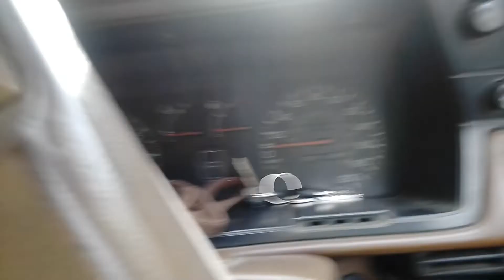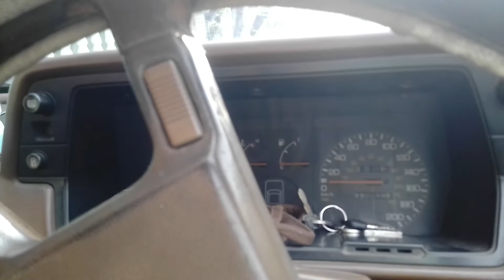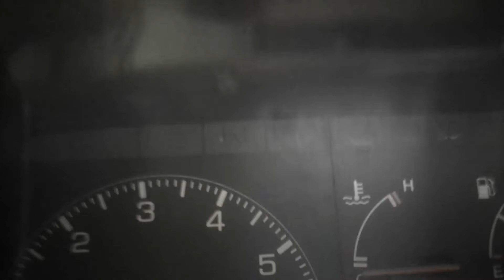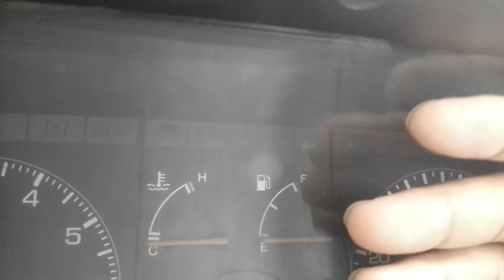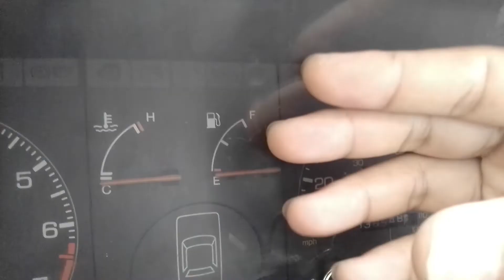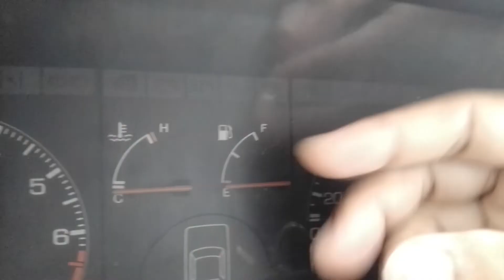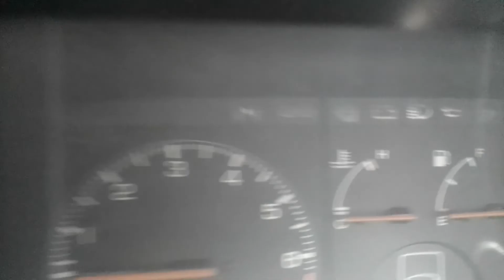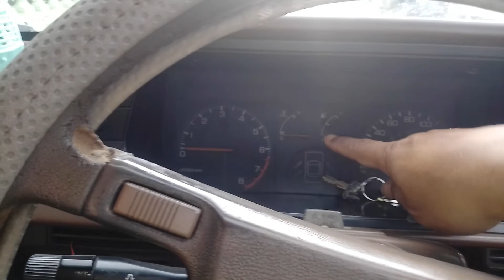Indikator bensin Honda Accord || Joyo the Explorer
pada video ini saya bagikan pengalaman saya karena kondisi mobil tua maka ada permasalahan pada indikator bensi yaitu tidak mau naik, saya belum sempat memperbaikinya akan tetapi saya masih bisa memanfaatkan indikator led yaitu dengan tanda menyalanya lampu led itu menunjukkan jumlah bbm yang ada dalam tangki tersebut. simak cara saya menguji berapa jumlah bbm yang ada pada tanki tersebut. semoga bermanfaat.